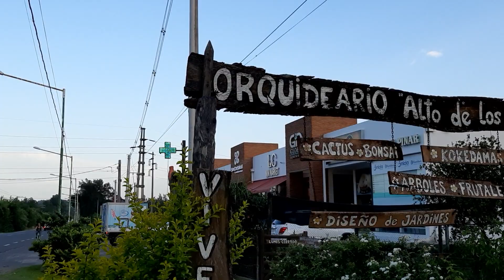CÓMO ES UN ORQUIDEARIO CON PLANTAS AUTÓCTONAS Y DEMÁS ESPECIES EN EL NORTE ARGENTINO - PRIMERA PARTE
En esta oportunidad visitamos el Vivero Alto de los Quebrachos en Tafi Viejo - Provincia de Tucumán (a unos 20 minutos de San Miguel de Tucumán).
Nos atendió Norma, la dueña, una genial anfitriona!!!